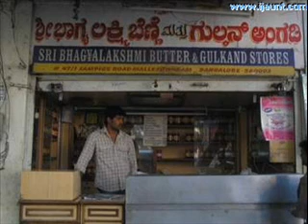Rose Garden - Lalbagh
Rose Garden, Lalbagh Here, is a huge square and fenced plot of roses.